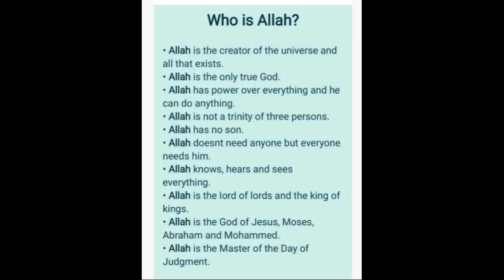Who is Allah/Muslims vs devil/Bismillah/whispers of devil/short video/spread truth to non muslims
Here is the answer of this question in this short video, done with two dolls.